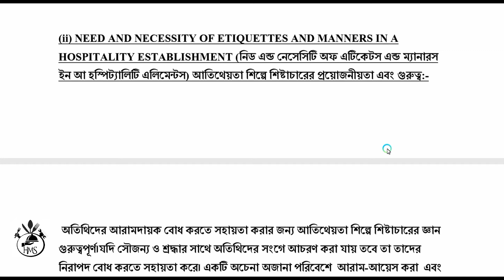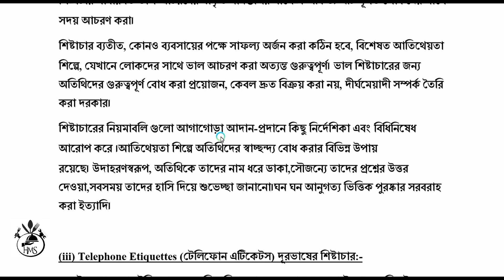NEED AND NECESSITY OF ETIQUETTES AND MANNERS IN A HOSPITALITY ESTABLISHMENT Bangla